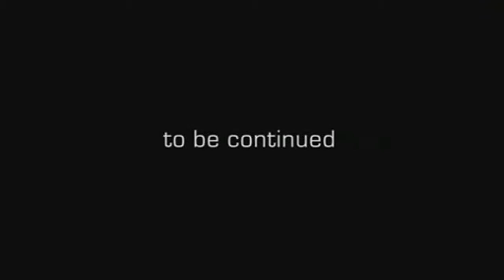The Secret World PC